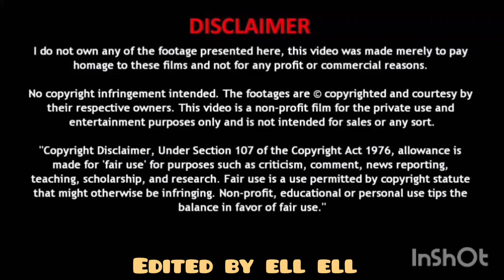ASMeRi Eats Bites Only Oreo and Ferrero Choclate Cakes